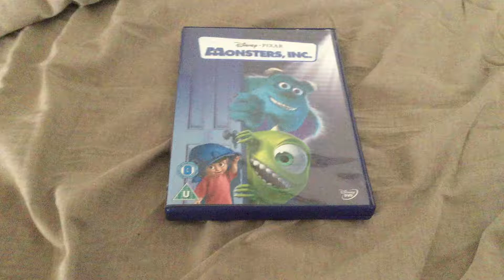Monsters, Inc. DVD Overview